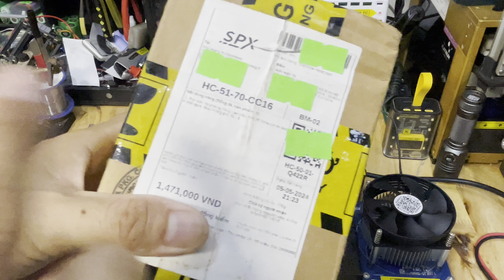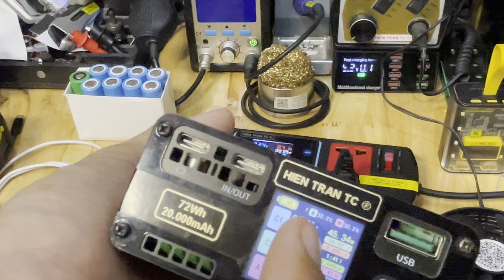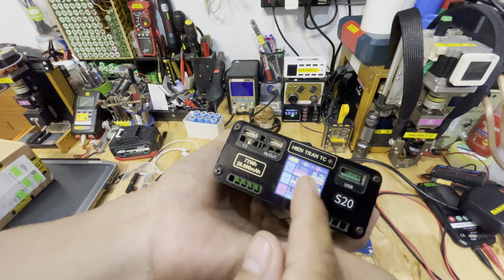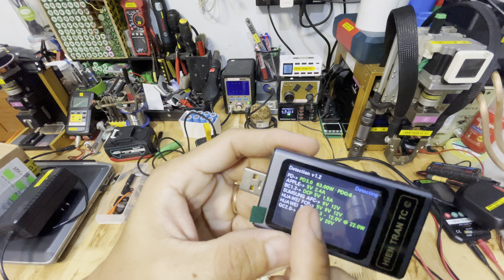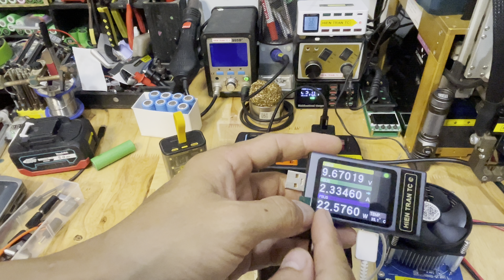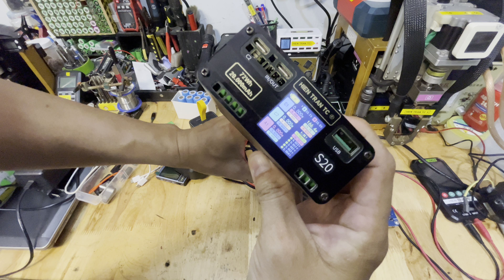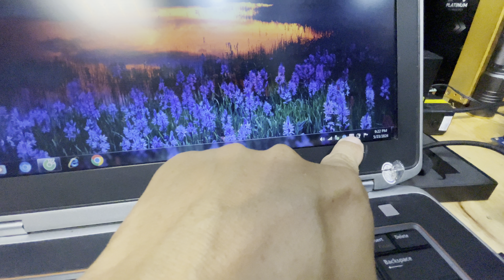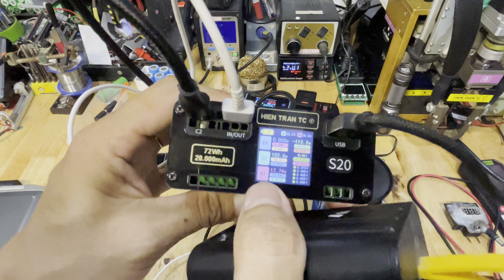Đánh giá Box sạc pin dự phòng JNS S20 240w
Thông tin sản phẩm:

Box công suất 240w - khung lắp 5 cell 21700 không cần hàn.

Cổng C2 Output 140W, Cổng C1 100w

Giao thức sạc nhanh PD3.1 có thể xuất tối đa 28V5A 140W trong một cổng duy nhất và cổng C khác su Cổng PD100W hai chiều. Hai cổng C và cổng USB là các đầu ra độc lập, có thể đạt công suất tối đa. Cổng DC hỗ trợ đầu vào và đầu ra 21V hai chiều, và dòng điện tối đa là 10A. Tổng công suất đầu ra của tất cả các cổng đầu ra cùng một lúc có thể đạt hơn 300W.

3. Giới thiệu về màn hình hiển thị: nguồn điện, pin và nhiệt độ chip, dữ liệu pin, dữ liệu dung lượng, vo Ltage của mỗi pin, điện áp và công suất hiện tại của cổng đầu ra. Màn hình là một

Màn hình màu độ phân giải cao 3 inch 240 * 240